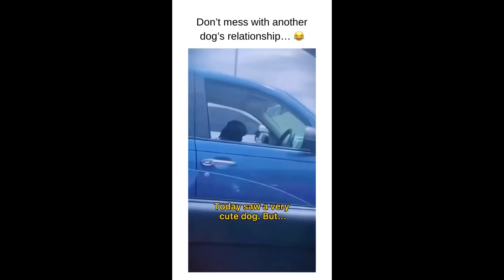Made your day with these funny and cute Pug Puppy Videos Compilation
▶Note: All of these videos are licensed or used with permission from the original video owner.